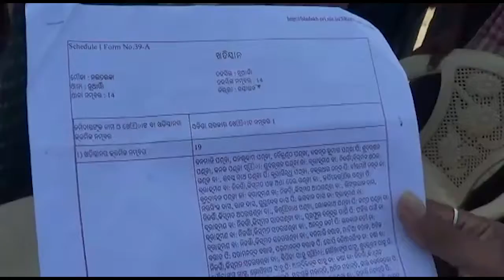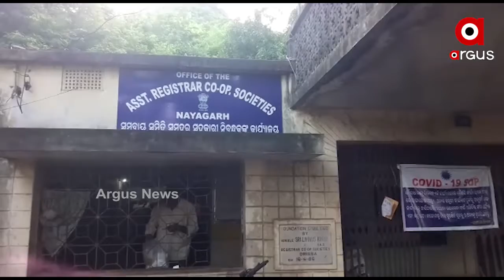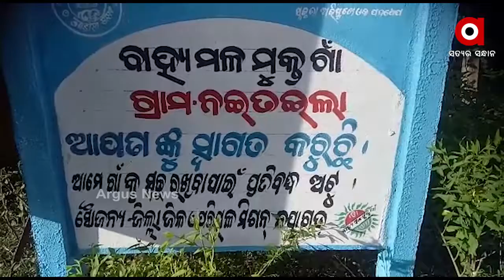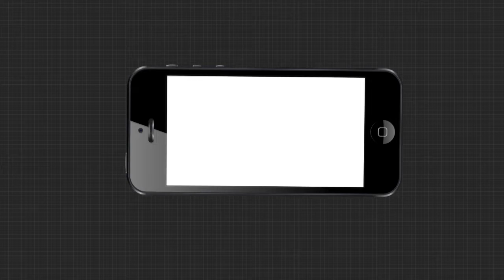ନୟାଗଡ଼ରେ ସମବାୟ ବିଭାଗରୁ ଆସିଲା ସଙ୍ଗୀନ ଅଭିଯୋଗ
ସମବାୟ ବିଭାଗରେ ସିରିଜ୍ ଦୁର୍ନୀତି । ଆଠଗଡ ଗୁରୁଡିଝାଟିଆ, ଧାଇପୁର ପରେ ନୟାଗଡ଼ରେ ସମବାୟ ମହାଦୁର୍ନୀତି l ଭୂତ ହିତାଧିକାରୀଙ୍କ ନାଁରେ ହୋଇଛି କୃଷିଋଣ ଆବେଦନ । ମଣ୍ଡିରେ ଧାନ ଦେବାକୁ  ଟୋକନ ପାଇଁ ମଧ୍ୟ  ଆବେଦନ କରିଛନ୍ତି ଭୁତ ହିତାଧିକାରୀ ...